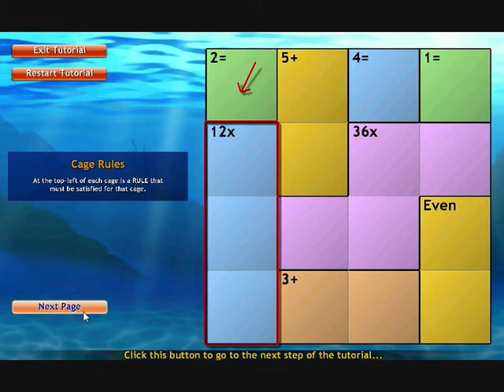Square Logic Everyday Genius ~ Tutorial